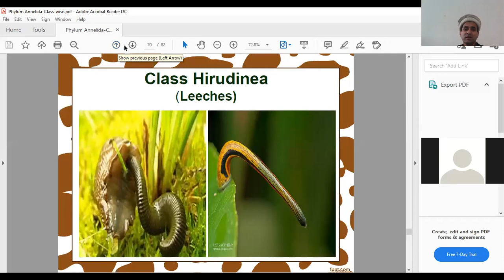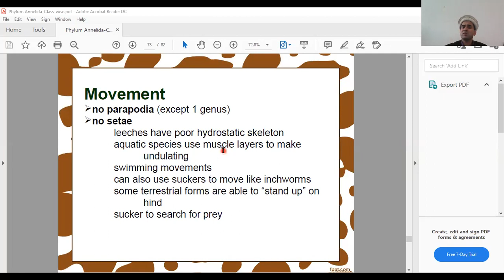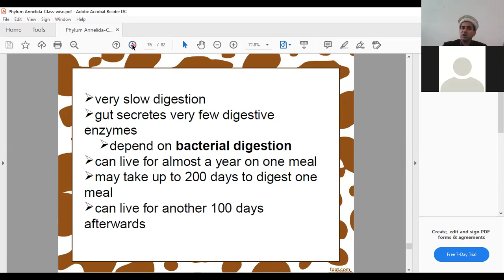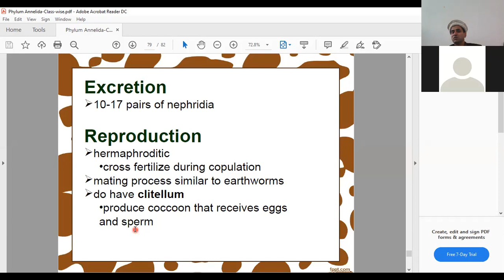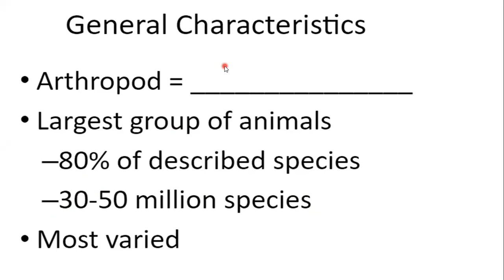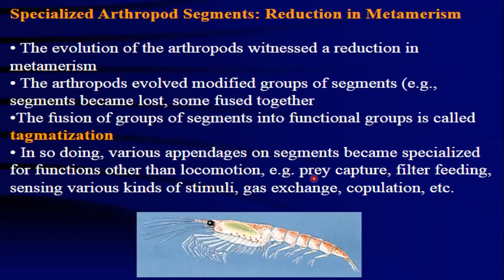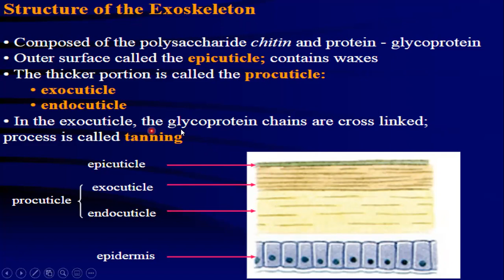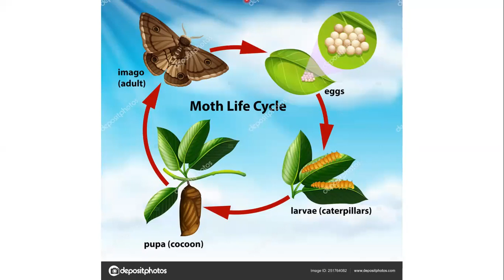Class Hirudinea Phylum Annellida+Phylum Arthropoda part-1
Zool-301: Lecture Recording